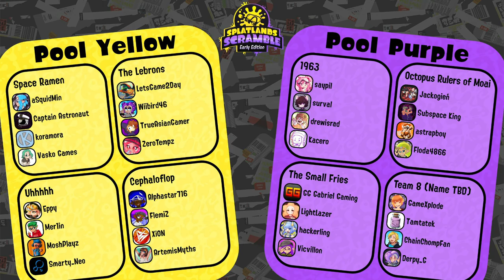Splatoon 3 but we throw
I joined a tournament (held by @MoshPlayz) with @VaskoGames @koramora and @CaptainAstronaut